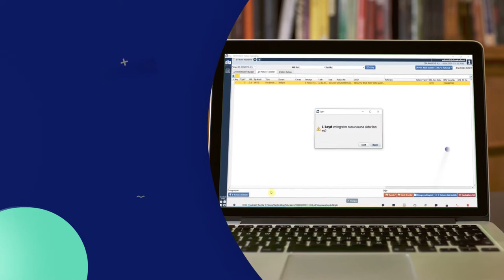İşine Özgürlük Katan Çözümler: e-Devlet Çözümleri | e-Fatura | e-Arşiv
DİA’da tüm e-Devlet Çözümleri bir arada! E-Fatura, E-Arşiv, E-İrsaliye ve, E-Defter programlarımız ve muhasebe, üretim yönetimi, stok takip gibi çözümlerimizle tüm süreçlerinizi entegre yönetin.
Kağıt Belge Karmaşasından ve Maliyetinden Sıkıldın mı?
DİA ile İşlemlerine Hız, Verimlilik ve Özgürlük kat!
Farklı Bir Yazılıma İhtiyaç Duymadan E-Fatura, E-Arşiv, E-İrsaliye ve, E-Defterlerini Kolayca Oluştur
Kaydet, Sakla, Gönder Zamandan Tasarruf Et
Baskı, Kargo, Mutabakat ve Arşivleme Maliyetlerinden Tasarruf Et
Operasyonel Yükünü Hafiflet!
E-Faturanı, E-Arşivini, E-İrsaliyeni; Kolayca Tasarla
Faturanı Toplu Olarak Gönder
Anlık ve Otomatik Veri Kaydı ile Faturalama Süreçlerinde Hata Oranını Azalt
Sürekli Güncel ve Hızlı İşlem Yap
Tahsilat Süreçlerini Hızlandır!
Kağıt Kullanımını Azalt Doğayı Koru
10 Yıl Güvenle Sakla
Maliyet ve Risklerden Kurtul
Tüm Cihazlardan Saniyeler İçinde Geriye Dönük E-Faturalarına Ulaş
Güncellemeler ile Uğraşmadan İster Bilgisayardan İster Cep Telefonundan E-Faturanı, E-Arşivini, E-İrsaliyeni; Özgürce Oluştur ve Gönder

İŞİNE ÖZGÜRLÜK KAT!